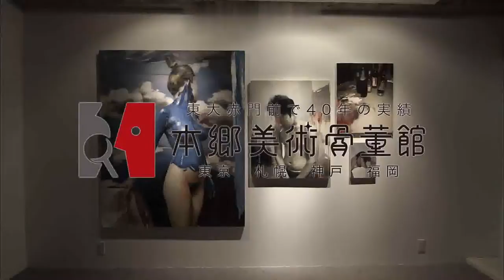造形作家 ヒグラシユウイチ(Yuichi Higurashi) ブレイク前夜～次世代の芸術家たち～ ＃11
今回の作家はソルトピースメーカー  ヒグラシユウイチです。

この世から無くなったら良い題材を作品にしているヒグラシ。ロシアウクライナ戦争が始まり、彼の活動・作品に注目が集まっています。

【制作】ロイドワークスギャラリー【提供】本郷美術骨董

※作品や作家への問い合わせ・展覧会の企画・プロデュース等、お気軽に問い合わせください。

《SALT ARMS ~Mk-Ⅱ Grenade~　参考価格　¥108,000》